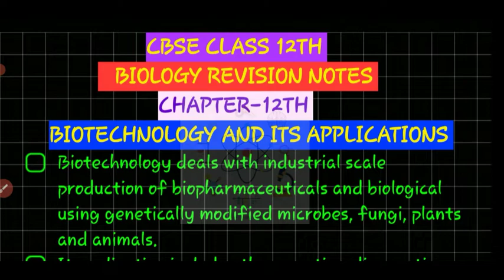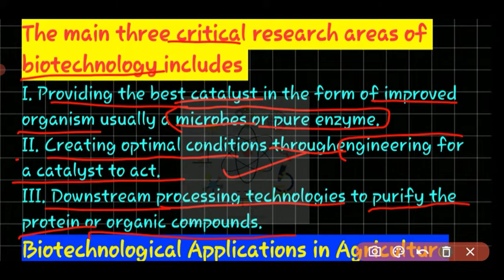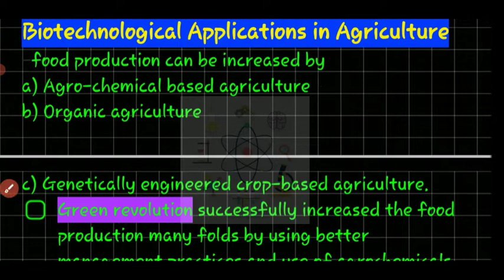✅Biotechnology and its application || Gene therapy || molecular diagnosis || NEET|CBSE 2021|| Exam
SO,

I AM ALSO PROVIDING NOTES WHICH ARE TOTALLY BASED ON CBSE NCERT BOOK

🔴DESCLEMAIR:
**THIS IS TOTALLY BASED ON CBSE NCERT BOOK **

biology
neet21